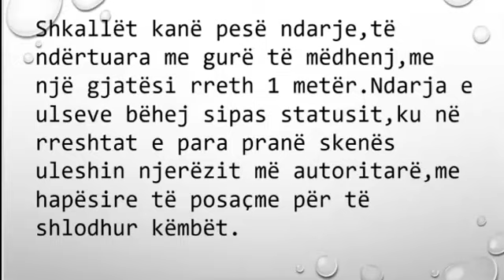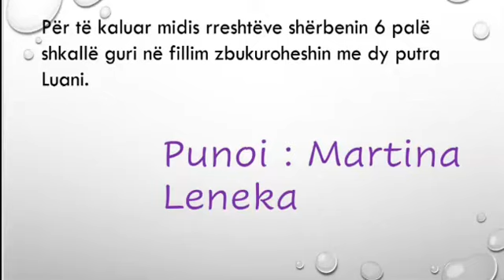Martina LENEKA: AMFITEATRI I BUTRINTIT - PROJEKT në TIK - 21 Maj 2020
Nxënëse e klasës së 6-të